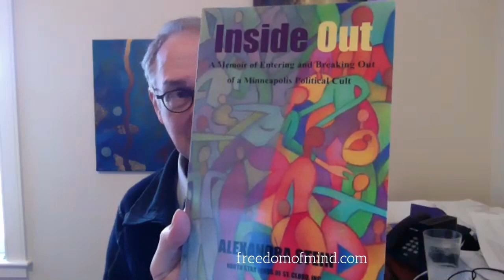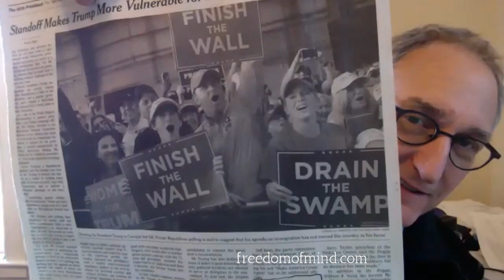Terror, Love & Brainwashing: A Discussion with Alexandra Stein About Extremist Political Cults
Discussion with Dr. Stein, a cult survivor specializing in the social psychology of ideological extremism and other dangerous social relationships.

Learn about how the Strategic Interactive Approach can help rescue your friend or loved one out from under predatory influence.

Learn about my not-for-profit and scientific research on undue influence, its effects, and the law.